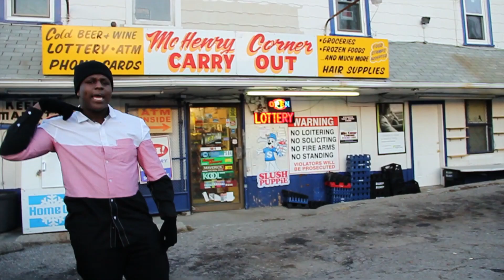Kooly | Kirilenko | Shot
Follow kooly on :
twitte r: @koolythakid